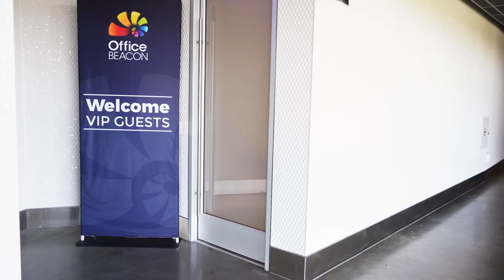Office Beacon's SoFi Executive Suite Experience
Join us at SoFi for an unforgettable experience where you can build relationships, grow your business, and of course- have some fun! We can't wait to meet you and learn more about your remote staffing needs and how we can provide expert virtual assistants.